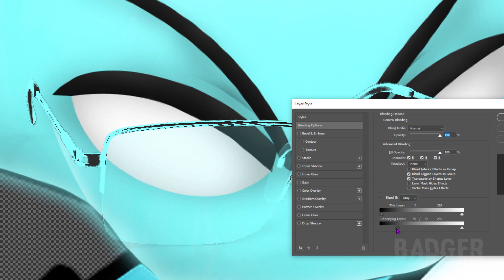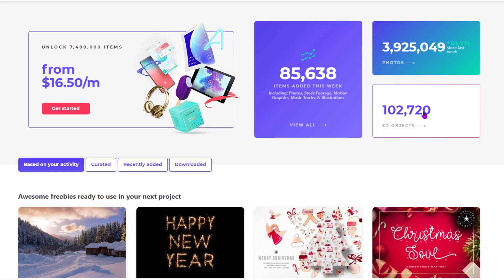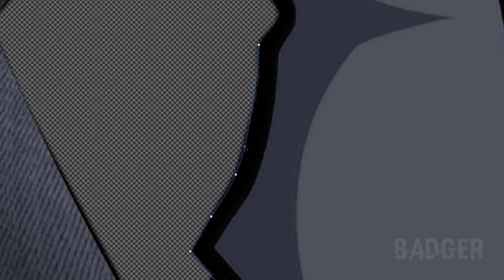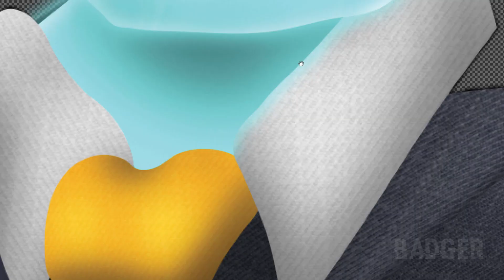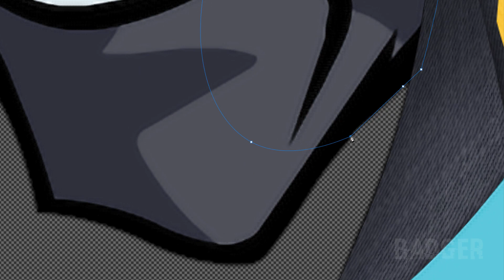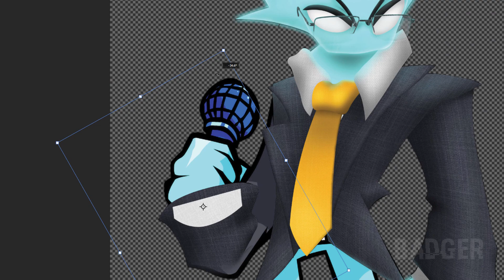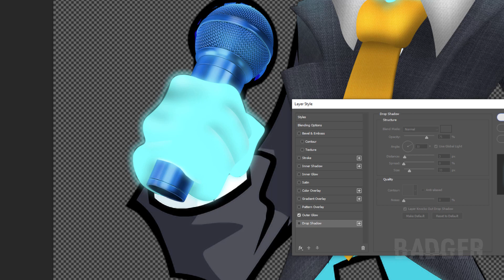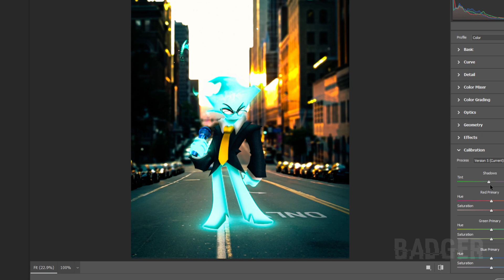Making Solazar from a Friday Night Funklin' Mod in Photoshop | Speed Edit | FNF: Entity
I WILL NOT LET THIS HAPPEN